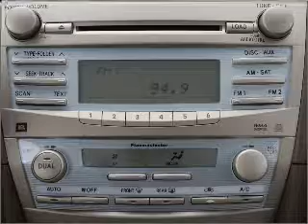2007 Toyota Camry - Buford GA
Year: 2007
Make: Toyota
Model: Camry
Trim: LE
Engine: 3.5 liter 6 cylinder 24 valve
Transmission: 6-Speed Automatic
Color: Barcelona Red Metallic
Mileage: 117204
Address:
4228 Buford Drive